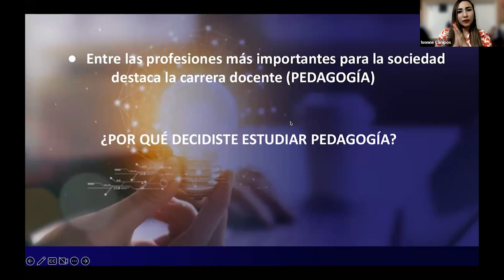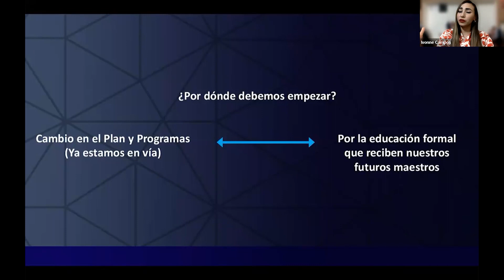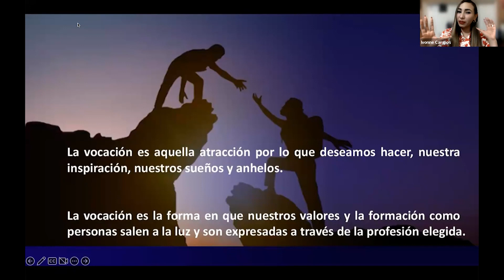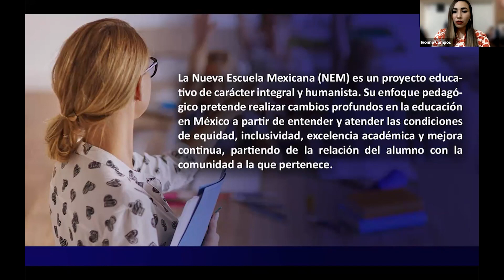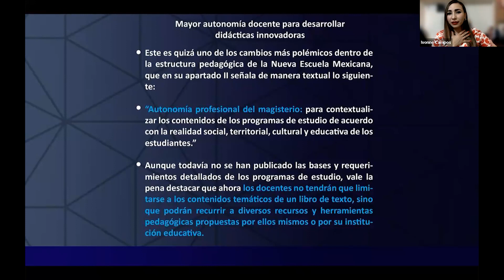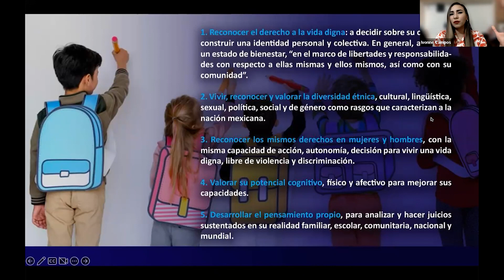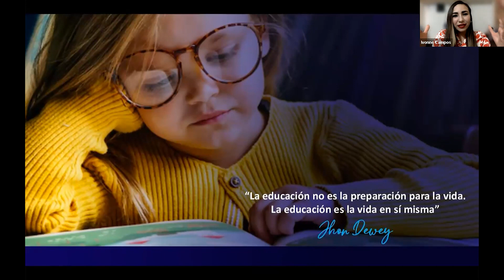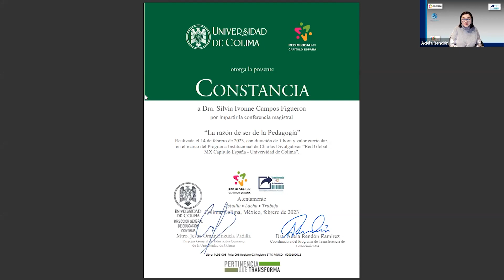La razón de ser de la Pedagogía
Dra. Silvia Ivonne Campos Figueroa
14 de febrero 2023
Plantel anfitrión:  Facultad de Pedagogía